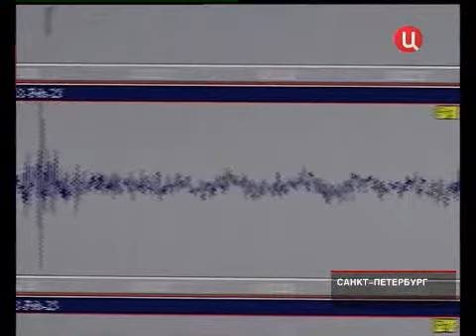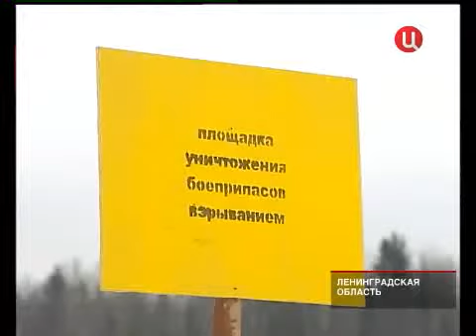Причина землетрясений в Питере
Видео телеканала ТВЦ, 12 марта 2011 года.
По-прежнему не разгадана причина подземных колебаний в Санкт-Петербурге. Ясно только, что уничтожение устаревших боеприпасов в 30 км к северу от Питера вряд ли может "раскачать" многоэтажки на Гражданке и проспекте Просвещения.

20110312 ТВЦ Елизаветинка